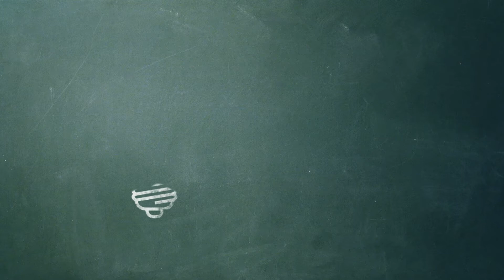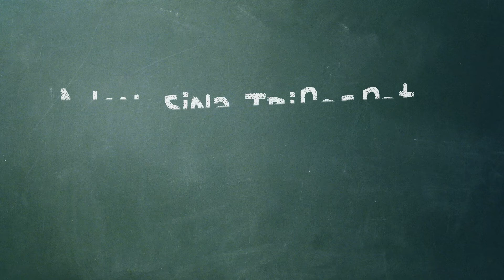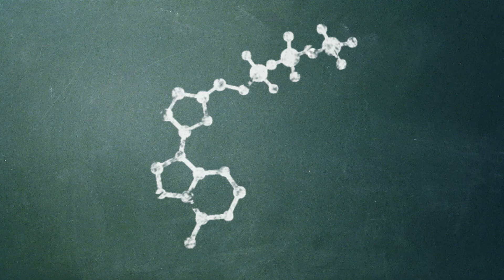Pilha Humana - MASPQ #5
Eleve seu ki comendo coxinhas e salve o planeta das forças do mal! Hoje falaremos sobre a energia corporal e como ela é fabricada por seu corpo!